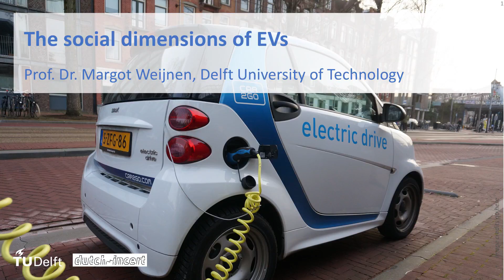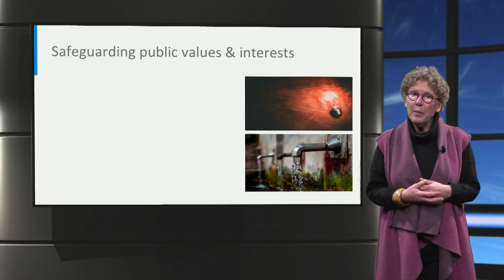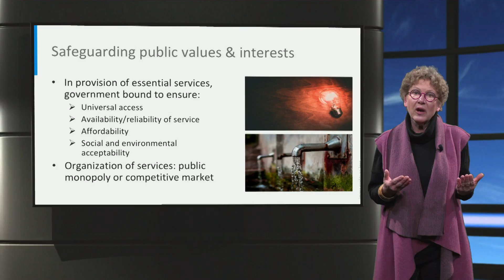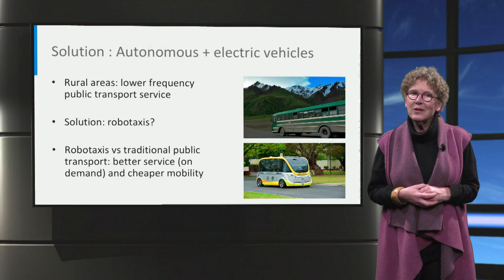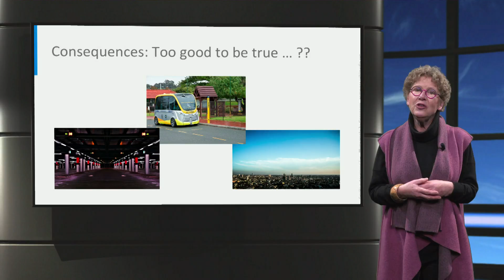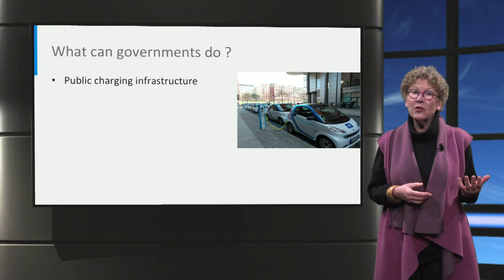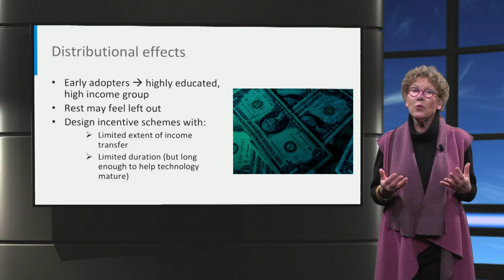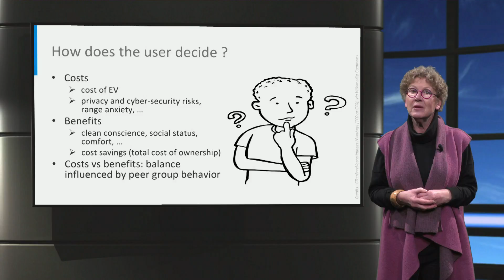eCARS1x_2018_I4-4_The_social_dimensions_EVs-video